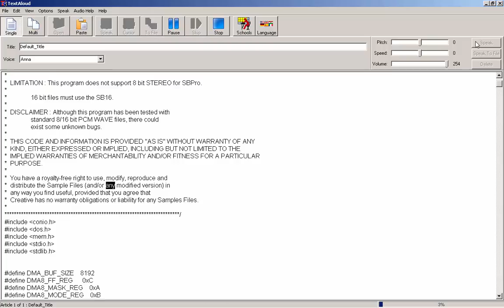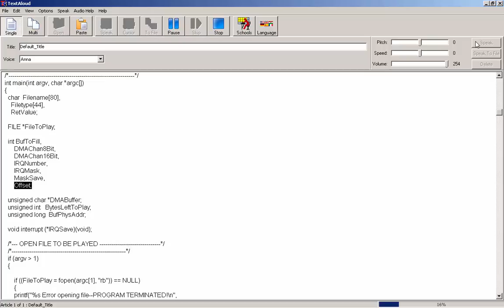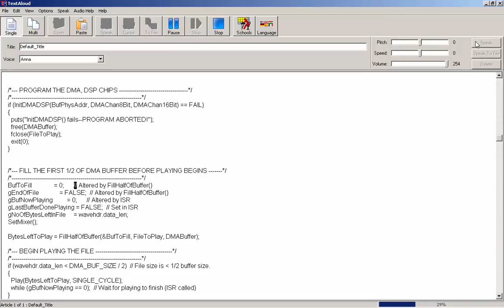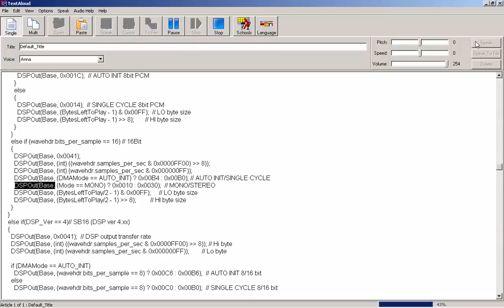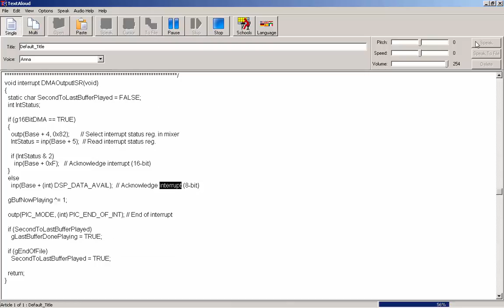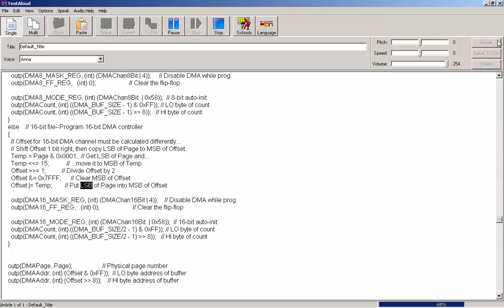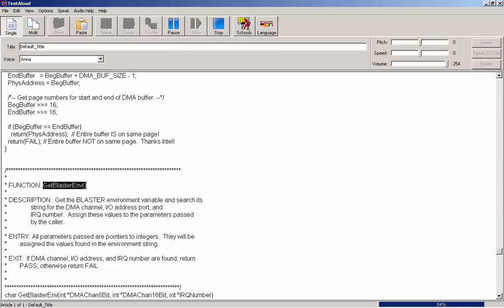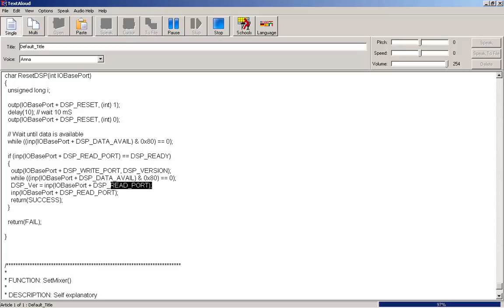2017-08-07 -- DMAW.C -- Program to Play 8 and 16-bit WAV Files With Sound Blaster